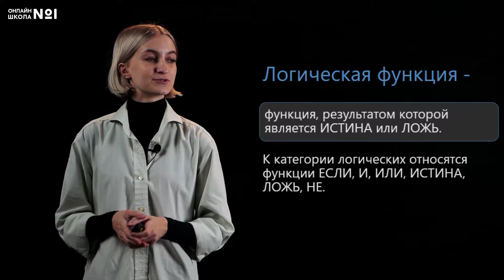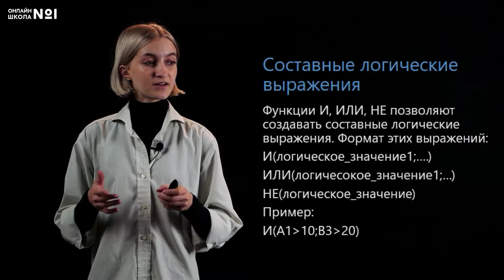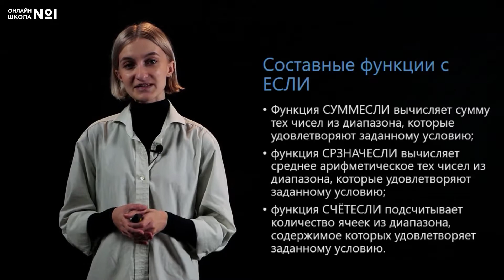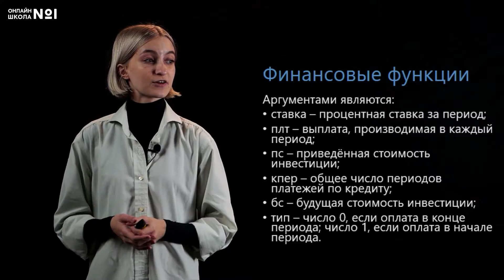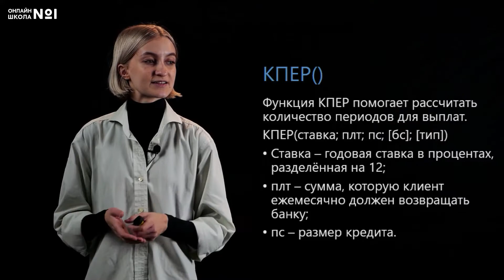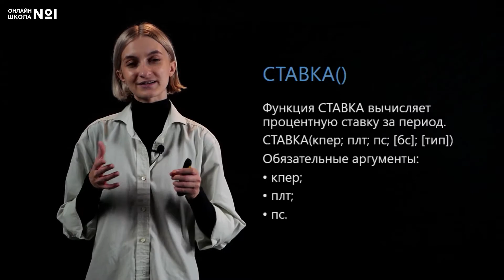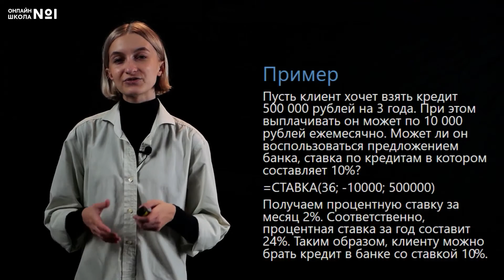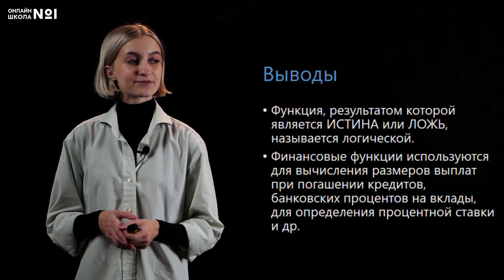Логические функции в табличном процессоре. Видеоурок 4. Информатика 11 класс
Сегодня мы рассмотрим логические и финансовые функции в табличном процессоре.

📌Содержание:
0:00 Что такое логическая функция?
0:46 Составные логические выражения
1:34 Функция ЕСЛИ
2:32 Пример
4:12 Финансовые функции
8:49 Выводы

👉Следующий урок:
Инструменты анализа данных

Онлайн-школа №1 —  это общеобразовательная дистанционная школа с аттестатом и программой ФГОС.